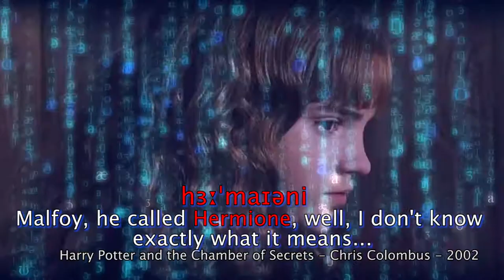Comment s'appelle cette fille ? - PhoneTeacs #18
Vous la connaissez tous, mais connaissez-vous son nom anglais ? A l'écrit, pas de différence avec le français, mais à l'oral, c'est une autre paire de manches.

~ Sources ~
La prononciation de l’anglais : Règles de phonétique et exercices de transcription par Richard Lilly et Michel Viel chez Hachette.